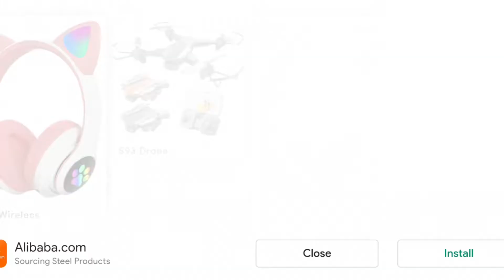Scary Teacher 3D Chapter Update |Scary Teacher Complete All Levels Part 1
Scary Teacher 3D vs Squid Game Does Nick Deserve To Go To Heaven OR Go Down Hell 5 Times Challenge